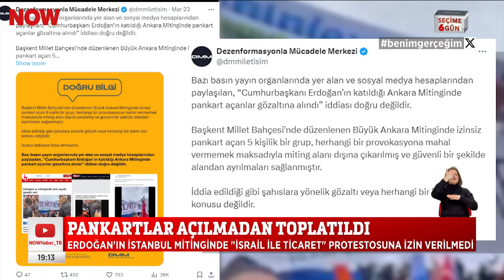Pankartlar açılmadan toplatıldı... 25 Mart 2024 Selçuk Tepeli ile NOW Ana Haber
Saray'dan gözaltı yalanlaması... 25 Mart 2024 Selçuk Tepeli ile NOW Ana Haber bülten ve öne çıkan haberler yayında hemen izle!